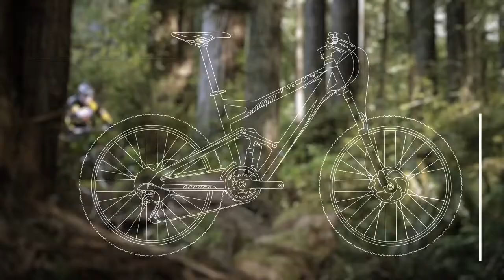Humboldt Made: Pacific Outfitters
Humboldt Made video segments feature the entrepreneurs of Humboldt County and the artisan products they make on the Redwood Coast of California. This segment features Pacific Oufitters, a business that offers outdoor equipment to people who want to enjoy the wilds of Humboldt County. Directed by Malcolm DeSoto. PacificOutfitters.com / HumboldtMade.com